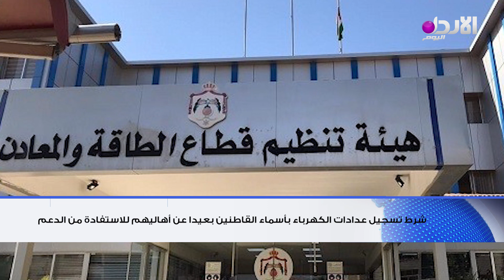الملك يشارك في اجتماعات الجمعية العتمة للأمم المتحدة والمزيد من الأخبار في دقيقة إخبارية